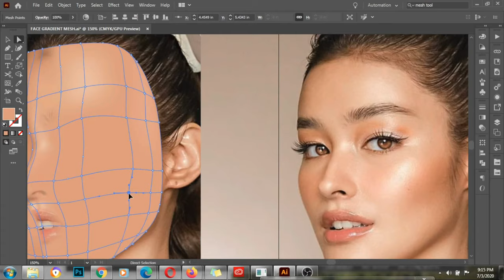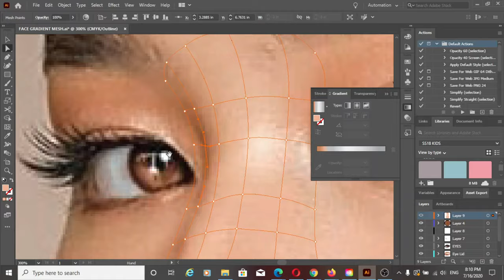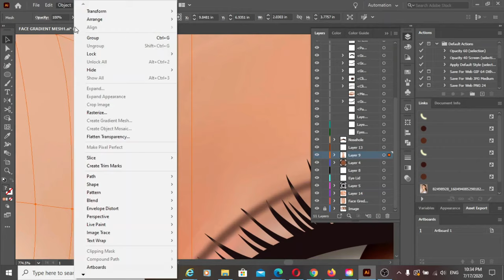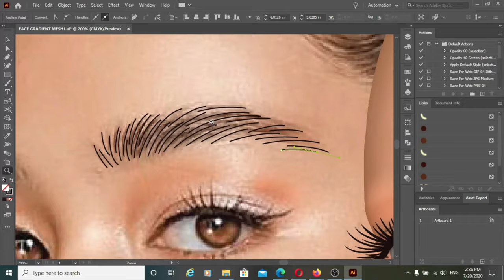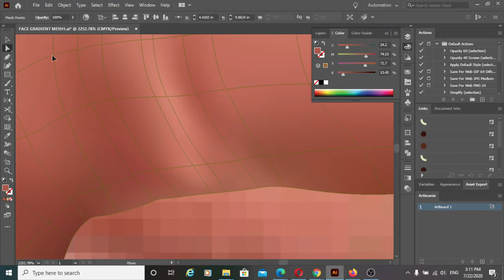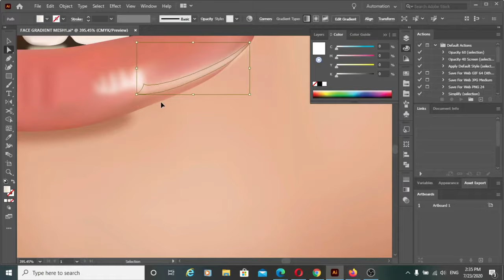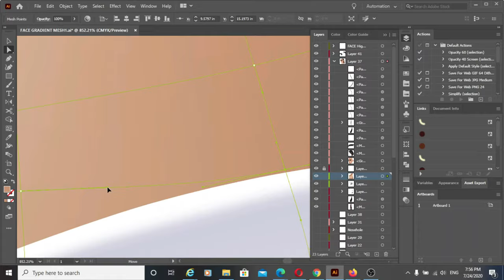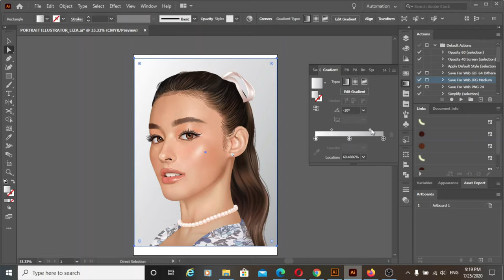Gradient Mesh Illustrator | Realistic Digital Portrait | Liza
Hi everyone! I'd like to share this digital portrait which is something different from my previous artworks  and finally, I tried this art using illustrator gradient mesh for the first time 😊
It's a long process with layers and getting smooth in color shading is quite a challenge when using gradient mesh.